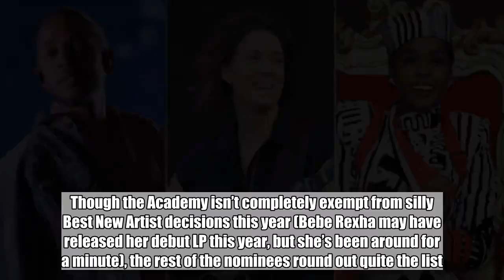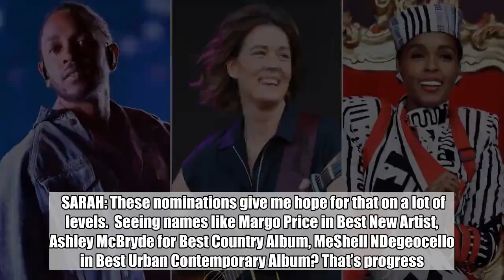A look at the Grammy nominations' snubs, surprises, and lack of Taylor Swift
Music’s biggest night is the Grammys. But music’s biggest morning? That would be the Grammy nominations, of course, which were unveiled earlier Friday. This year’s crop included plenty of snubs, surprises, and standard Grammy fare. From Kendrick to Gaga to Brandi Carlile(!) to a major rules change, the 2019 ceremony looks to kick off a new era for the Recording Academy. It all goes down on Feb. 10, 2019, in Los Angeles.   Ahead, EW senior editor Alex Suskind and features editor Sarah Rodman break down some of the newsworthy nominations.   SARAH RODMAN: Every year the Grammy nominations arrive and every year critics, industry folks and fans begin the debates… and complaints. This year’s crop has some great — and unexpected but welcome — nominees. First things first: the lead nominee is Kendrick Lamar with eight for his curation of Black Panther: The Album, Music From and Inspired by, the stellar soundtrack to superhero odyssey. It’s great to see the love for Wakanda translate into another medium. The collection is nominated for Album of the Year, Song of the Year and Record of the Year (for Lamar’s collaboration with SZA “All the Stars.”)  Kendrick has been to this dance a few times though and come away empty-handed in the big categories. What do you think Alex, is this Kendrick’s year to win the big awards? Or will he need to use some vibranium to actually triumph?   ALEX SUSKIND: Sarah, Kendrick may be the only person not named Beyoncé more deserving of an Album of the Year win. Sure, he’s already got 12 Grammys to his name via the rap categories (Best Rap Album, Best Rap Song, etc.). But the big prizes have eluded the Compton MC, this despite his three previous AOTY-nominated studio efforts. Thankfully, that lack of major award love hasn’t stopped K. Dot from dropping the mic as a performer at previous ceremonies, (see: this one from 2016; also this one from 2018). Considering how major a pop culture moment Black Panther was, it’s tempting to make Lamar the favorite. But, with or without the vibranium, the competition is fierce. Speaking of, what do you think of the rest of the AOTY list? Ten months after Recording Academy President Neil Portnow put his foot in his mouth by blaming the show’s lack of female presence on women artists not willing to “step up,” the majority of AOTY nominees are female.   SARAH: That was one of the most refreshing surprises of this year’s crop! There are more women — and from several different genres — as well as LGBTQ artists recognized in the AOTY category and other major races. Now that the Recording Academy has expanded to eight nominees in the four major categories, competition is fierce indeed! Kendrick is facing off against an eclectic list: Cardi B, Drake, H.E.R., Post Malone, Janelle Monae, Kacey Musgraves and Brandi Carlile! Brandi Carlile! (I’m just going keep shouting that!) Janelle and Kacey got a lot of love — including from us here at EW — so it’s a treat to see them on the list. But Brandi’s nomina